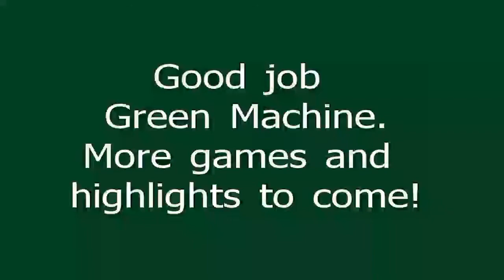Ripon Teen League Green Machine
action from two games